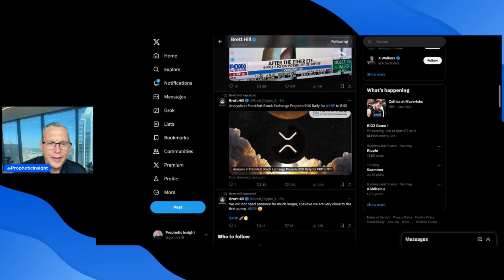RIPPLE XRP TAKING OFF! XRP NOW WORKING WITH 10 GOVERNMENTS ON CBDC S